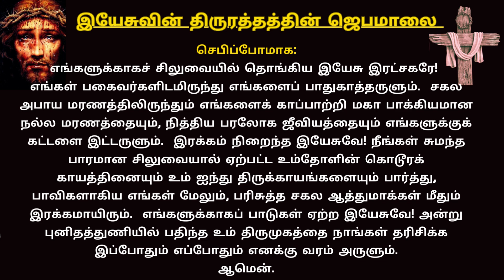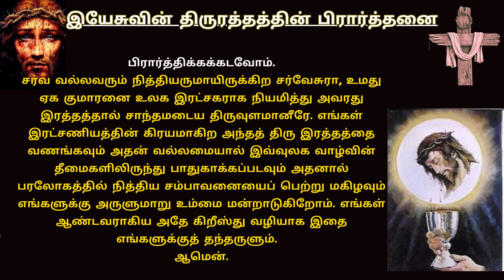ROSARY TO PRECIOUS BLOOD OF JESUS | TAMIL CATHOLIC PRAYERS TamilBibleWisdom 03/11/23